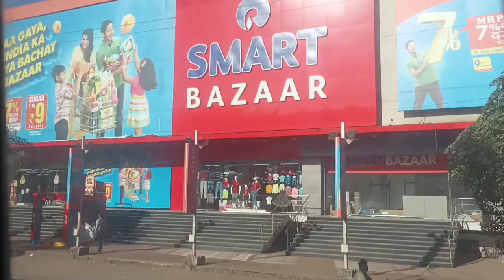School trip vlog 🚍 | LION KTY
school trip vlogs
school trip
school trip hairstyles